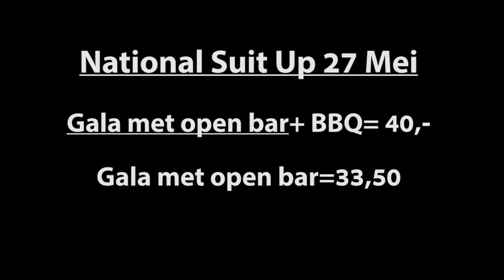National Suit Up Voorbeelden outfits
National Suit Up